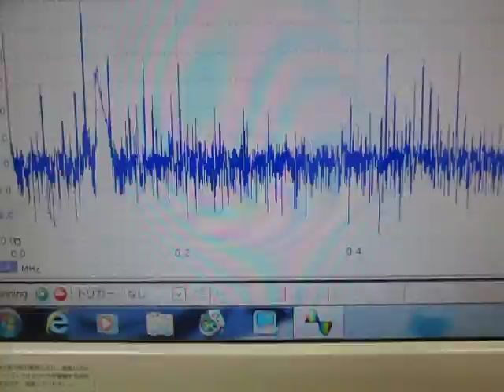超音波の発振制御実験 （超音波システム研究所 ultrasonic-labo）